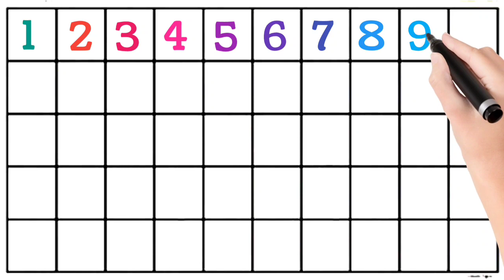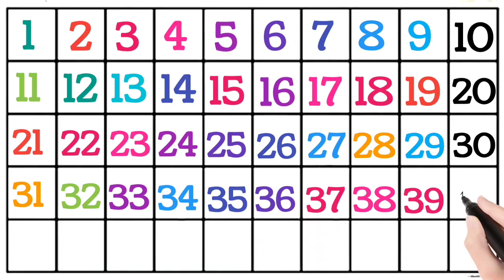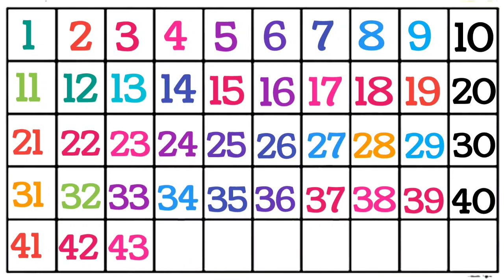1 to 50 Counting | Learn 123 | Learn Counting 1 to 100 | Number songs | 1234 Numbers for kids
1 to 50 Counting | Learn 123 | Learn Counting 1 to 100 | Number songs | 1234 Numbers for kids

In this video we are going to learn learn numbers from 1 to 50 .

Your queries-
one to fifty numbers
1 to 50 numbers
1 to 50 Counting
Numbers song
1 to 50
1 to 50 spelling
1 to 50 number